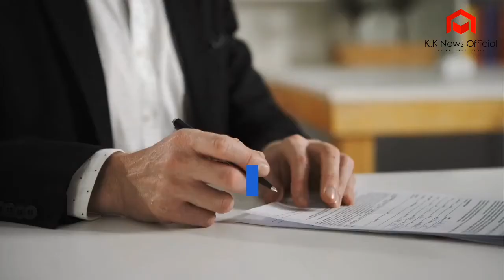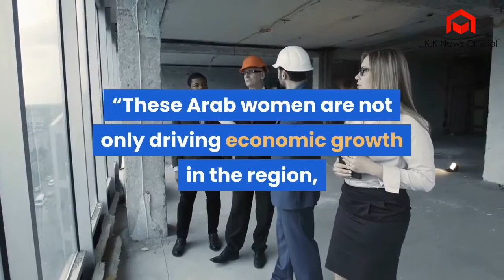Saudi businesswomen in Forbes Middle East top five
Middle East
Rania Nashar
Sarah Al-Suhaimi

JEDDAH: Saudis dominate the Top 10 of Forbes annual Power Businesswomen in the Middle East list, with three of the country’s biggest names in the top five.